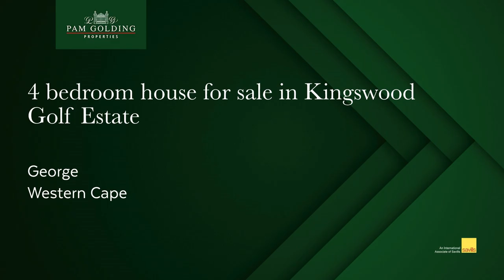4 bedroom house for sale in Kingswood Golf Estate (George) | Pam Golding Properties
Newly completed home

This family home is positioned with easterly views over the 5th and 6th golf holes in the distance. Views of the mountain range from the bedrooms.
A public open space/park is an extension of the garden

With an impressive entrance hall and staircase, the en suite guest bedroom is downstairs.

Well designed and finished kitchen and scullery offering open plan living with indoor braai area.

Main bedroom with plenty of wardrobes and balcony. Full en suite double bathroom.

Second and third bedrooms, with balconies, shares a shower bathroom.

Garaging for 3 vehicles
Price is inclusive of VAT